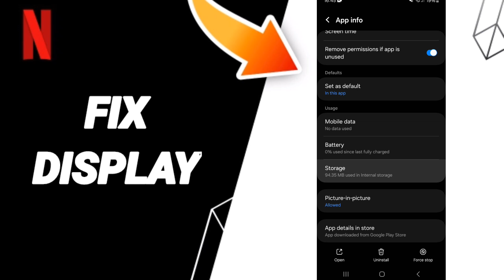How To Fix Display On Netflix App 2024